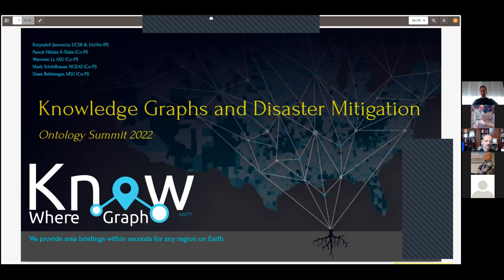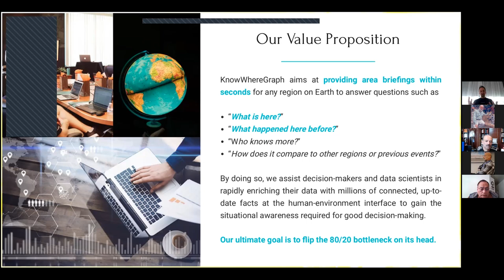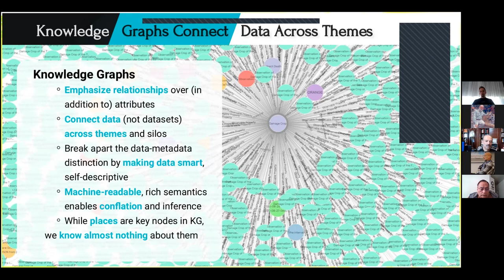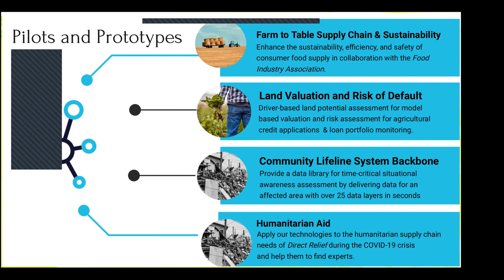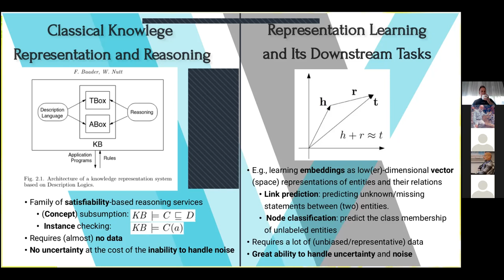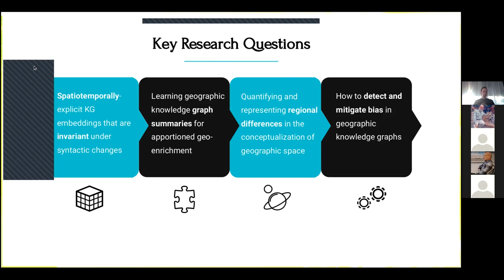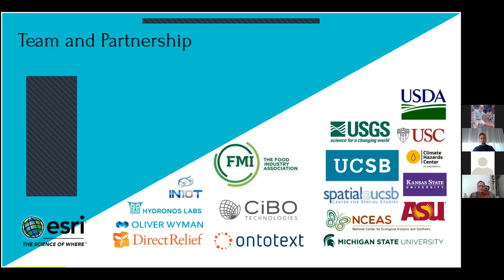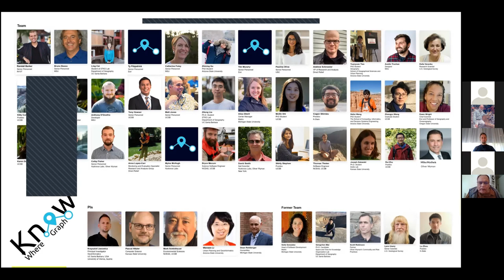Krzysztof Janowicz on Knowledge Graphs and Disaster Mitigation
Krzysztof Janowicz spoke on Knowledge Graphs and Disaster Mitigation at the Ontology Summit 2022 on 13 April 2022.